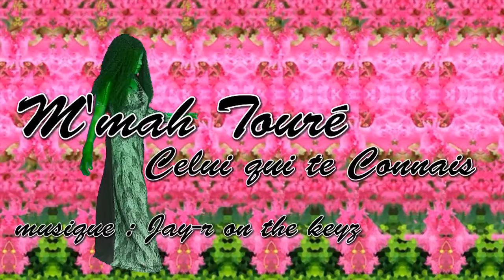M'mah Touré - Celui qui te Connait